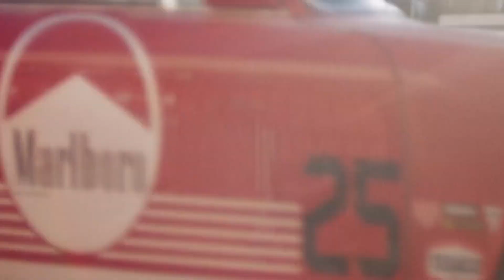Car Bass Boosted Mix 2023 | G House & EDM Anthems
Car-Music Playlist Mix made with Love by StreetTunesRadio Youtube Music Channel:
00:00:00  |  01. BAD NiNJA - Mindreader
00:02:12  |  02. Golden Ghast - Voodoo
00:04:26  |  03. NAKOSAN - Can You Hear Me
00:07:00  |  04. BeatLynx - Galaxy

We have songs for car like 'BAD NiNJA Mindreader ' in bass boosted music style. For 'Golden Ghast Voodoo' song title we added a wonderfull car bass music in a bounce electro house genre. Best EDM car music also for bass boosted 'Can You Hear Me' song. These four of bass boosted songs for car inside the music playlist are choosed from the best of EDM car music electro house, bass boosted speciallly for carmusic. The fourth song of the music playlist mix is 'Galaxy' and have an extreme powerfull bass for new car music mix style of 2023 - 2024. Enjoy our best music car bass music boosted and best electro house music mix.